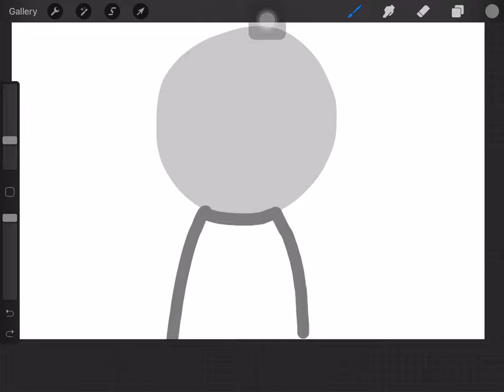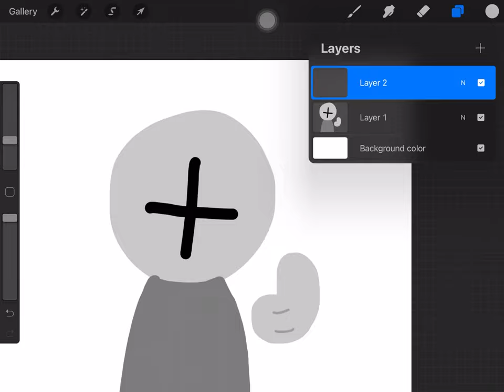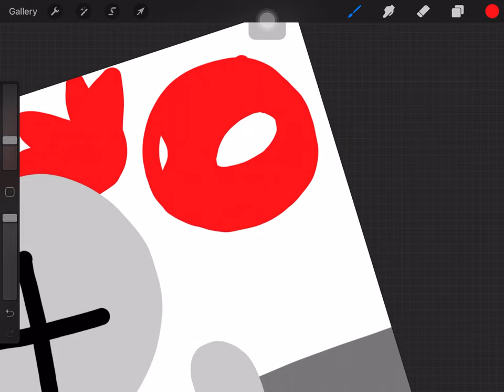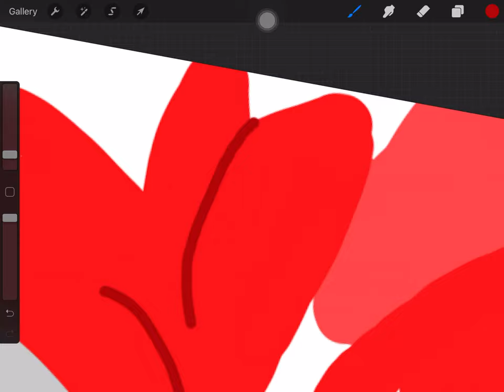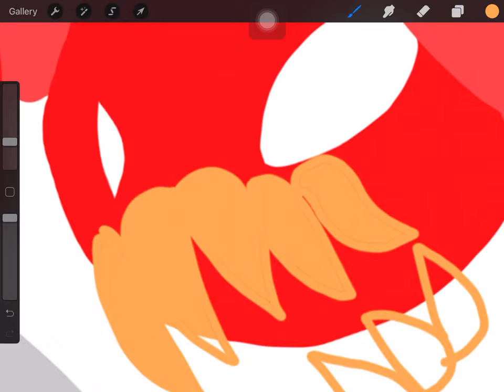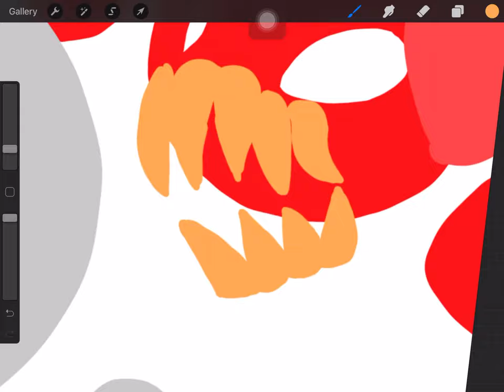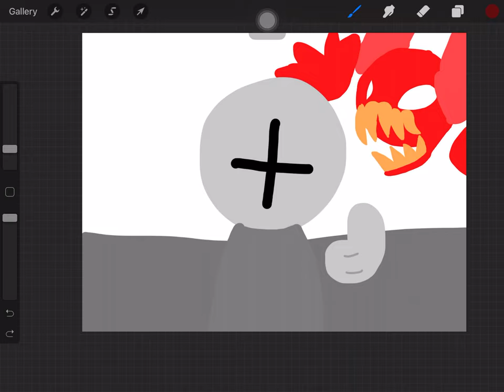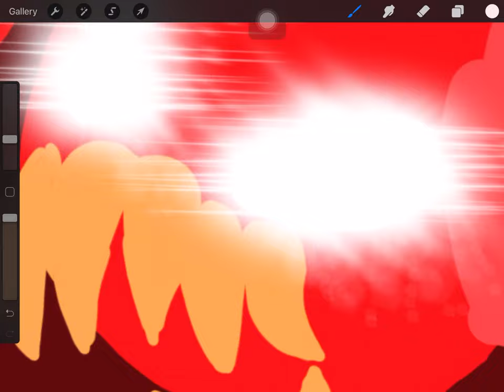how to draw grunt